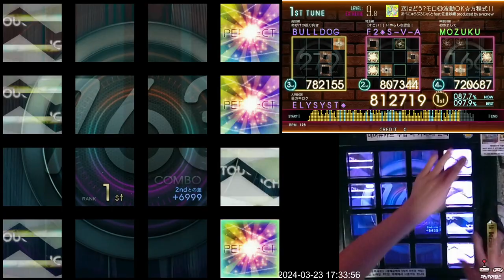[Jubeat beyond the Ave.] 恋はどう？モロ◎波動OK☆方程式！！ EXT 985k FC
Jubeat beoynd the Ave.
Lv. 9.8

재밌다~~